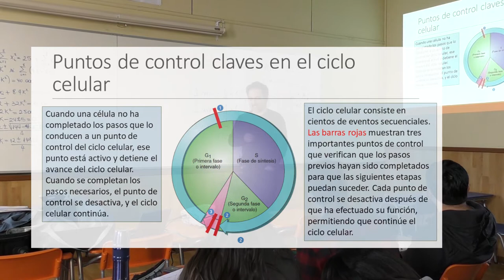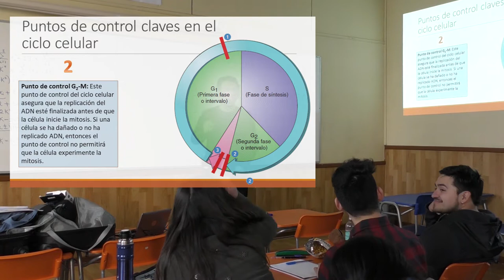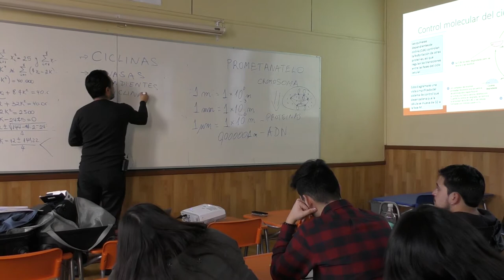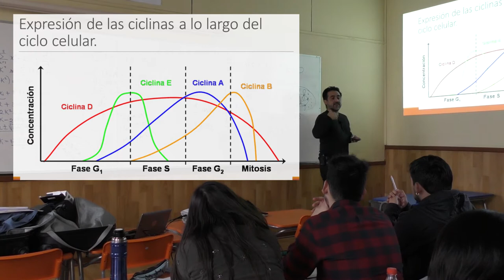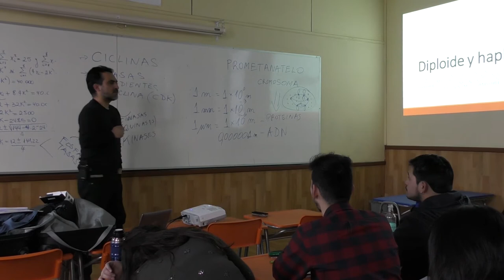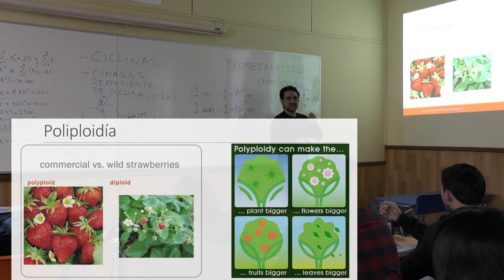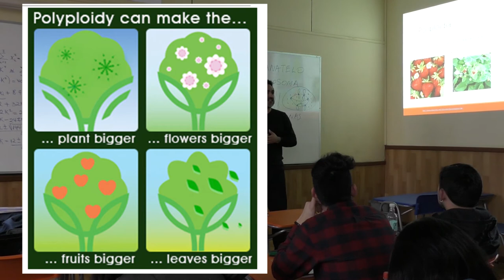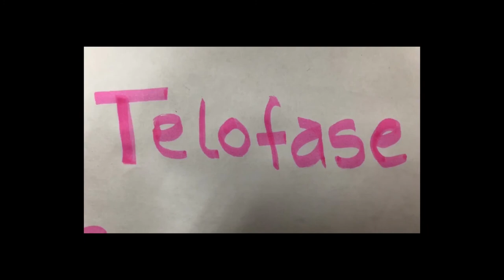Clase10, parte 2: Ciclo Celular, poliploidia y stop motion de mitosis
Clase10, parte 2: Ciclo Celular, poliploidia y stop motion de mitosis, Biología General 66300, USACH 2018. Carreras Pedagogía en Química y Biología y  Licenciatura en Química, Facultad de Química y Biología, Universidad de Santiago de Chile. Profesor Carlos Rozas. Editado 2020